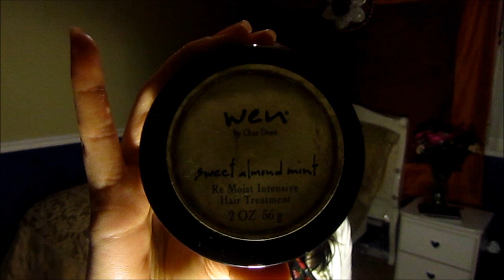On the Road to Long, Healthy Hair: Episode 1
READ ME!!